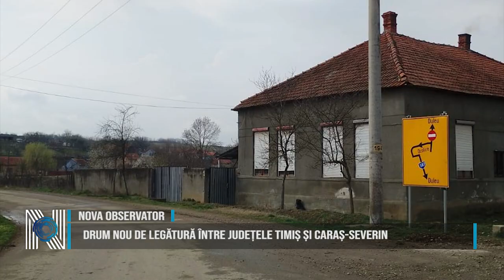Drum nou de legătură între județele Timiș și Caraș-Severin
Consiliul Județean Timiș a dat ordin de începere pentru lucrările de modernizare a drumului județean 585, limită cu județul Caraș-Severin. Tronsonul complet are 2,34 km, dar sectorul pe care se fac reparații are o lungime de 1,75 km.  Secțiunea care urmează a fi reabilitată pornește de la limita cu județul Caraș-Severin, după localitatea Duleu, și se întinde până la limita localității Visag. Valoarea proiectului este de 4,3 milioane de lei.